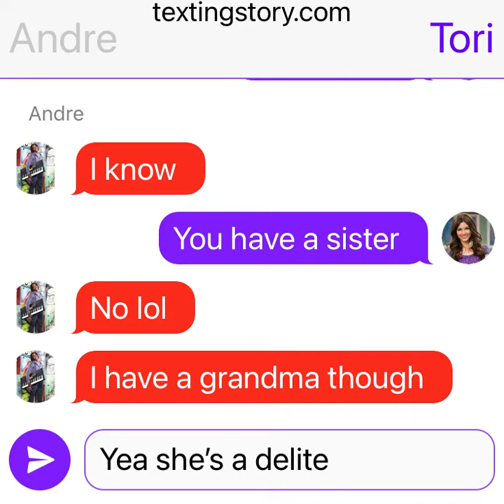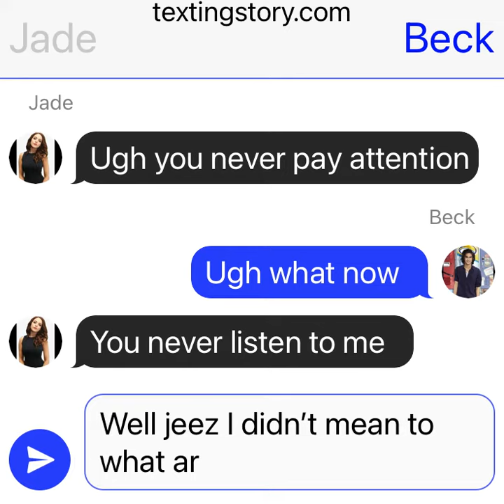Andre and tori part 3